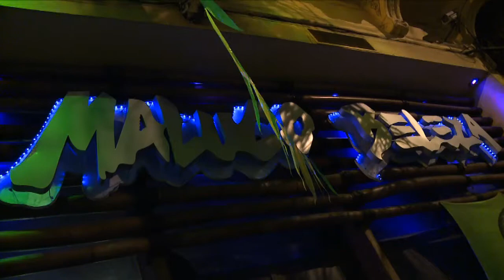Brasileños en Argentina festejaron el pase a semifinal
Los brasileños en Argentina festejaron la victoria de su equipo ante Colombia 2 a 1 y el pase a semifinales donde se enfrentarán con Alemania por el Mundial 2014.
Reunidos en el tradicional boliche bailable,Maluco Beleza, del barrio porteño de Congreso, dieron rienda suelta al festejo cuando el silbato anunció la finalización del partido.
Durante el encuentro los "torcedores" vivieron con alegría y por momentos con angustia el trámite mientras disfrutaban de bebidas espirituosas, cerveza y comidas típicas.
Ya terminada la contienda los comentarios giraron en torno a la posible final entre Brasil y Argentina.
En ese aspecto, muchos celebran esa posibilidad y otros tantos especulan que Argentina puede quedar en el camino pese a Messi y compañía.
Los más futboleros elogiaron el juego de Maradona, Messi, Pelé, y Neymar y esperan que la Copa del Mundo quede en Sudamérica.